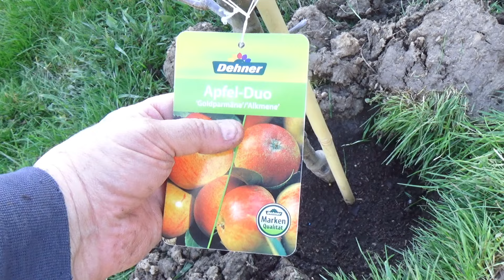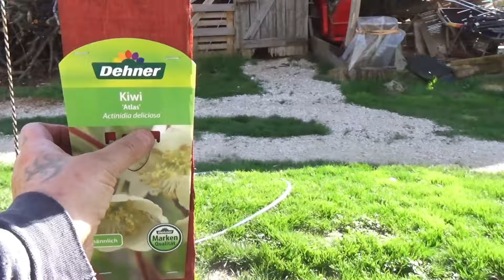Paprika és Paradicsom vetés